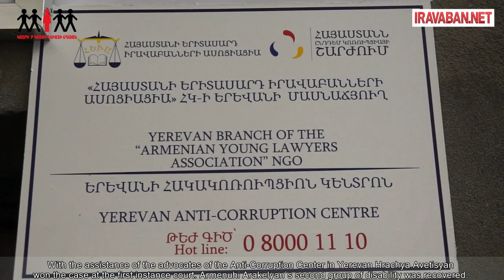Հաշմանդամ քաղաքացիները կոտրում են կոռուպցիոն շղթան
‪#‎breakthechain‬